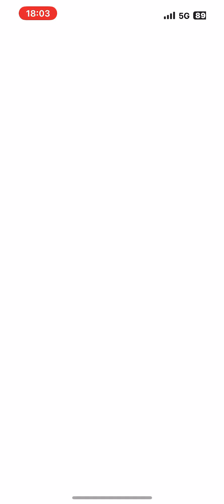Raid Élite Enamorus